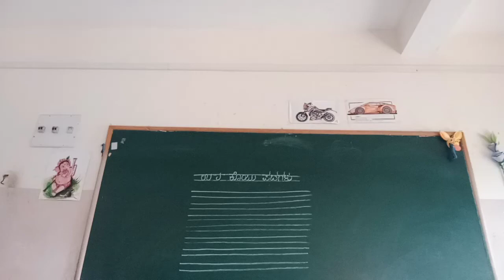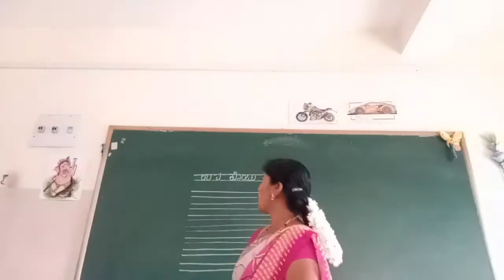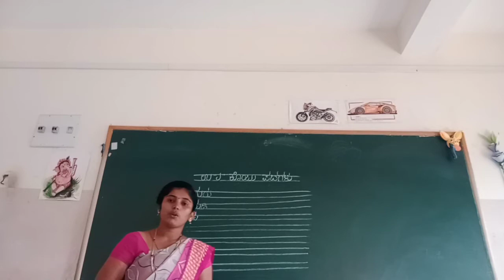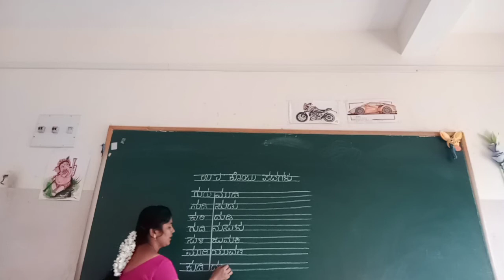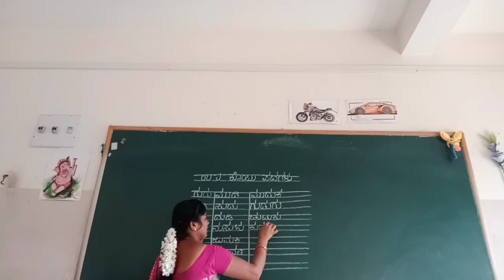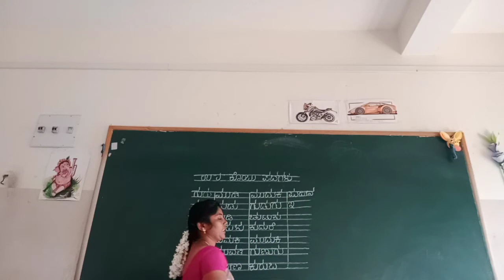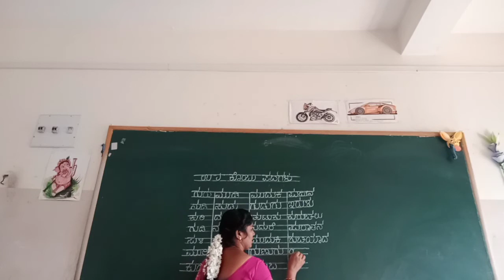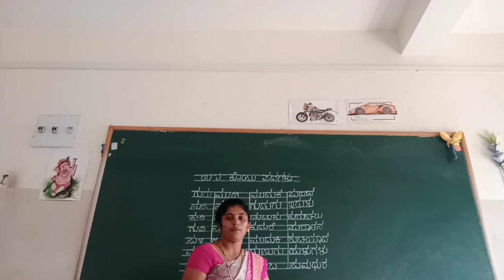Ukg Kannada kagunutada u kobupadagalu class by Mamatha